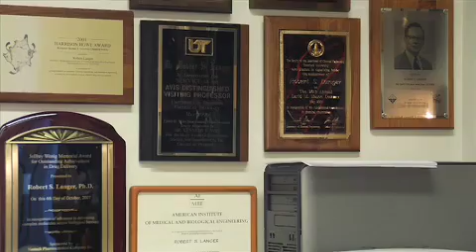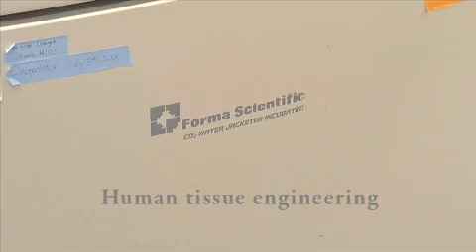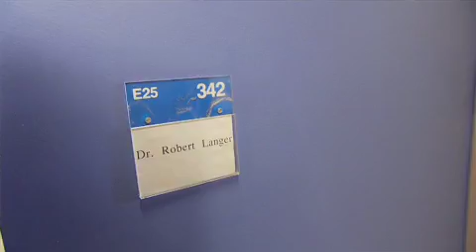Адресная доставка лекарств и регенерация тканей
Роберт Лэнгер, Лауреат премии "Технологии тысячелетия" 2008 г.